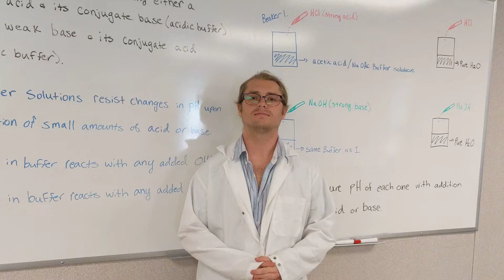Zoom your instructor - UNCW Spring 2020 - Chemistry 102